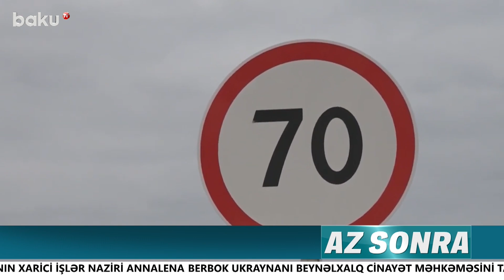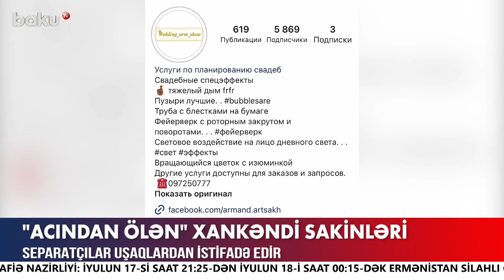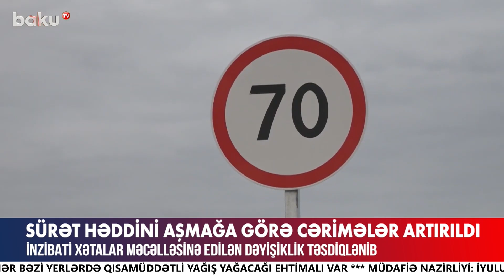Ermənilərin növbəti sərhəd təxribatı (18.07.2023)